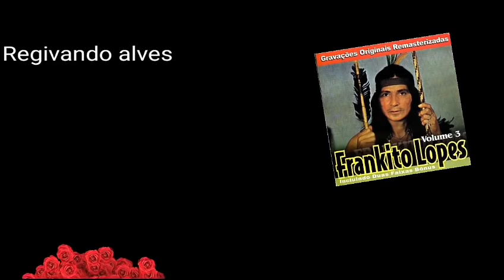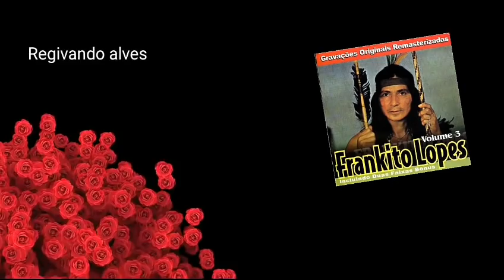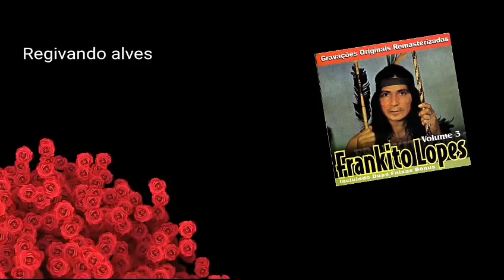F.r.a.n.k.i.t.o l.o.p.e.s-o índio apaixonado-estação saudades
mais um belo vídeo para ouvir

se vc gosta do meu canal e quer fazer uma pequena doação pra fortalecer o canal informação logo a baixo...

caixa econômica
agência 1956
operação 013
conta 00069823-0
Regivando mota alves

obrigado pelos os colaboradores que me ajudaram...obrigado msm de coração...

obrigado aos amigos e inscritos do canal que estão me dando essa força por esta aqui comigo sempre me apoiando..

direitos autorais se quiser quer seu conteúdo saia do YouTube envie me um email que logo vou excluir o conteúdo...

obrigado meu senhor jesus por mais um dia de vida...obrigado meu deus...